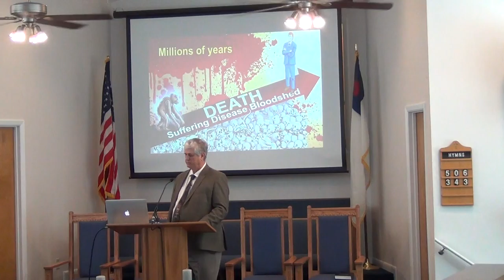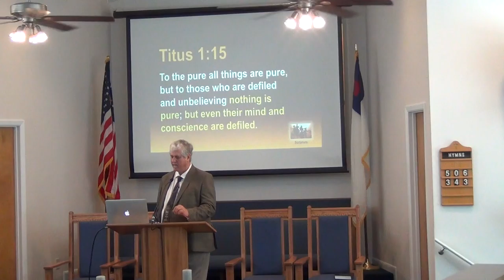NSBSDA - Sermon Part II - October 27, 2018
Presented By: Dennis
Sermon Title: Paganism, Evolution and Adventism
New Smyrna Beach Seventh Day Adventist Church